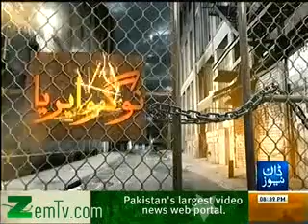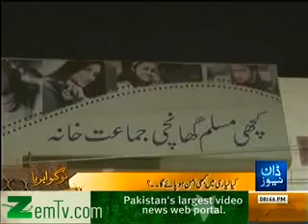No Go Area 27th December 2013 Tune pk